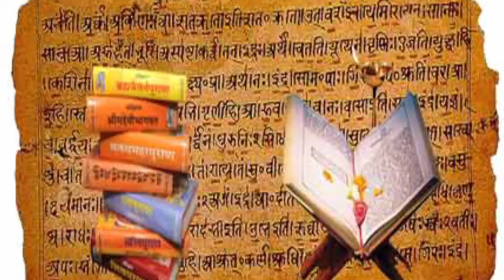आखिर क्यों कटा देवी माँ ने अपना सिर - akhir kyo kata devi maa ne apna hi sir